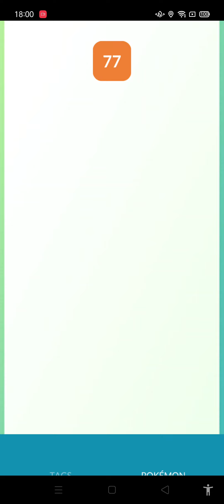2nd Tapu Bulu Raid Hour Smurf POV with My Friends 1 🔮🧚🏻‍♂️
2nd Tapu Bulu Raid Hour Smurf POV with My Friends 1 🔮🧚🏻‍♂️